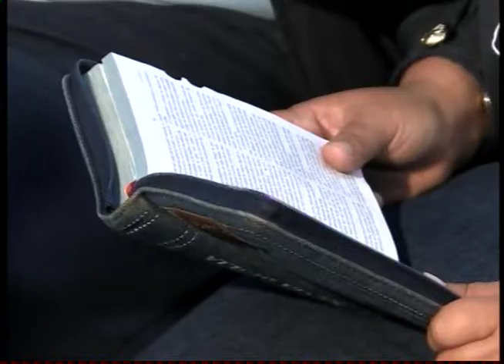HNO. PUERTAS | APARTAOS DEL MAL | LOS MATUTINOS | LUZ TV | PROGRAMA TV CRISTIANO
La maldad acarrea a la muerte.

Salmos 34.21